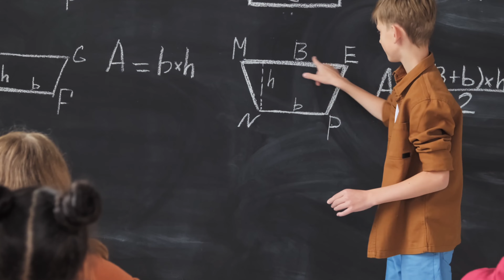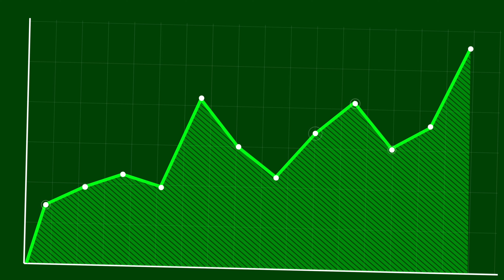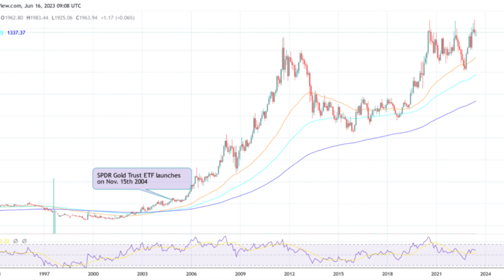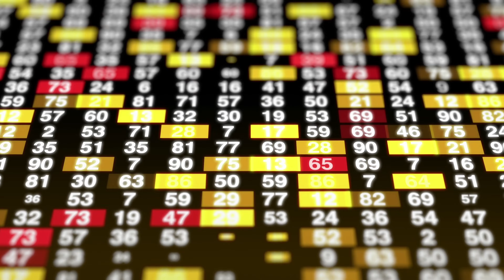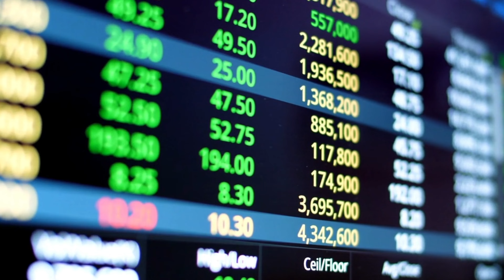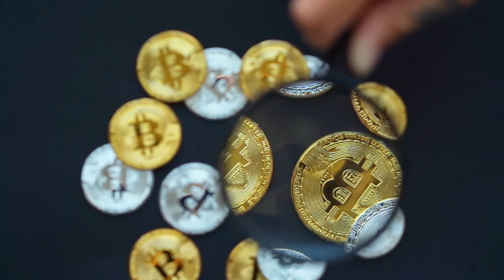Bitcoin will Go $100k in 1 Day 😂 (Tamil Video)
Bitcoin will Go $100k in 1 Day 😂 (Tamil Video) | Mr.Coin